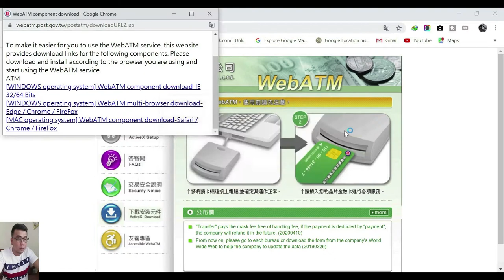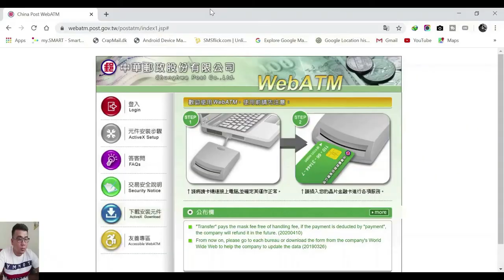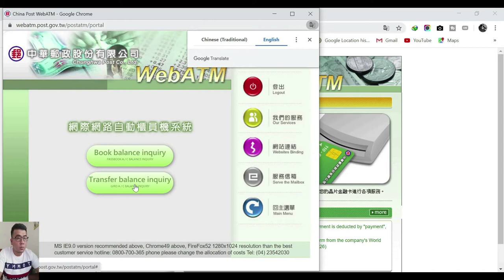POST OFFICE BANK ACCESS ONLINE ON YOUR LAPTOP OR PC IN TAIWAN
Ginawa ko itong video na to para sa mga kababayan ko na nandito sa Taiwan
kung may gusto po kayong ipagawa na video o gusto nyo po akong maging kaibigan o may katanungan ay mag comment lang po kayo o imessage nyo po ako sa aking mga social media accounts ,

WeChat id : hsiung_junjie
Imo id : Berto TV

me and my wife vlogs

mga bagay na dapat mong malaman sa taiwan

road trip ko sa taiwan